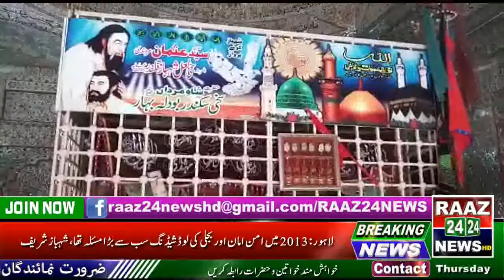سیہون شریف ۔د رگاہ بودلہ بہار پر سیکیورٹی نہ ہونے کے باعث تھریٹ موجود24